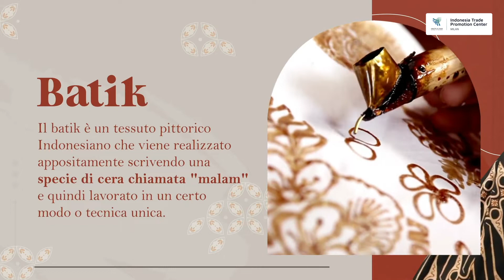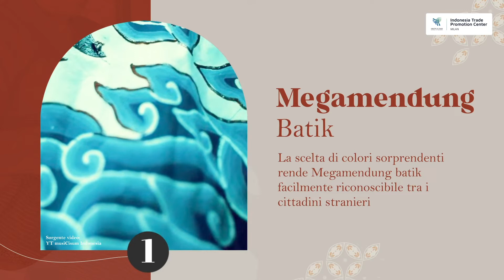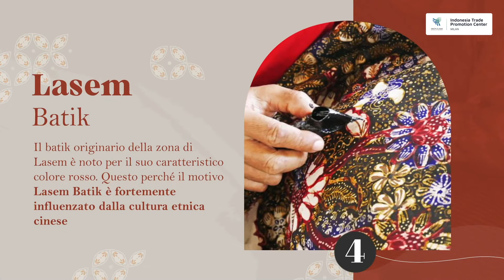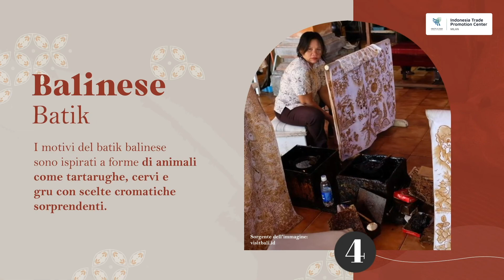Batik Indonesia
Indonesian batik is an ancestral tradition still maintained and even crowned by UNESCO as one of the world's cultural heritage. The beauty of batik is admired by people worldwide; therefore, the existence of Indonesian batik must be preserved. What are some famous types of batik from Indonesia? More information can be seen in the following video.